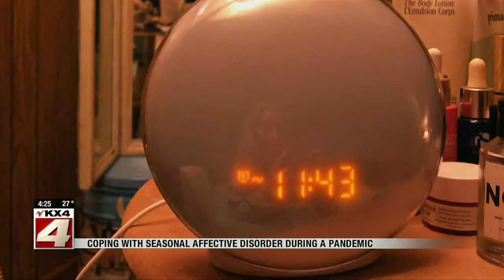News 400PM News December 21 Part 4